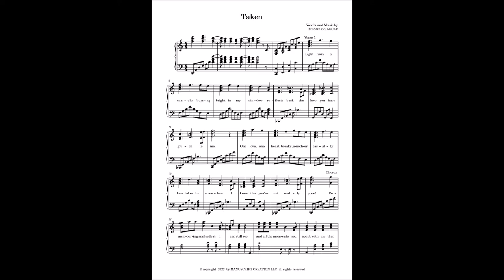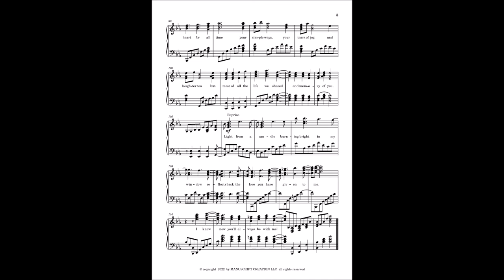Taken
New video about love lost then reunited.
Digital streaming release coming March 21